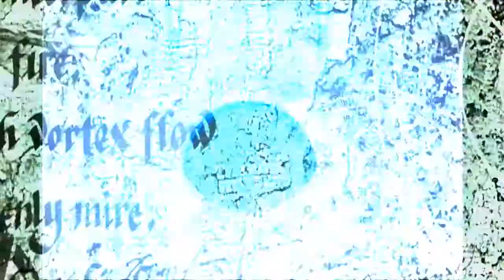My lost friend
song by Travis Perry